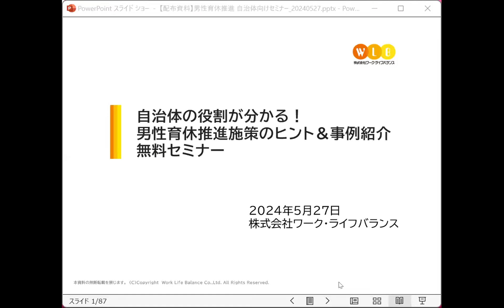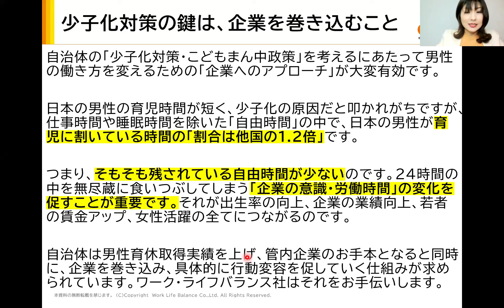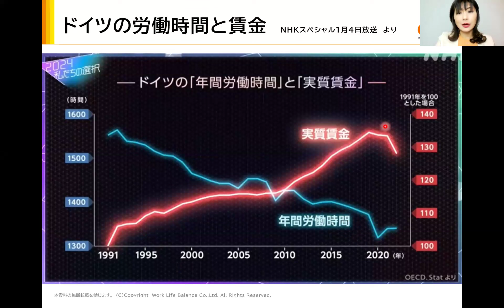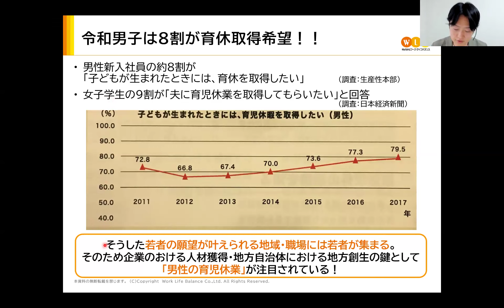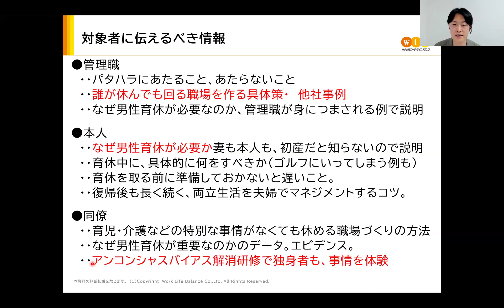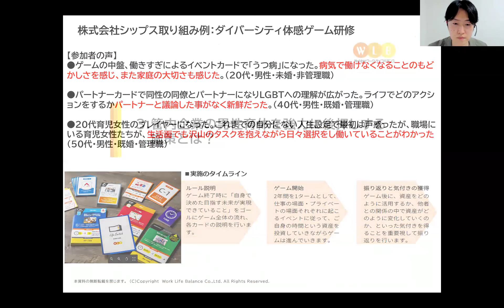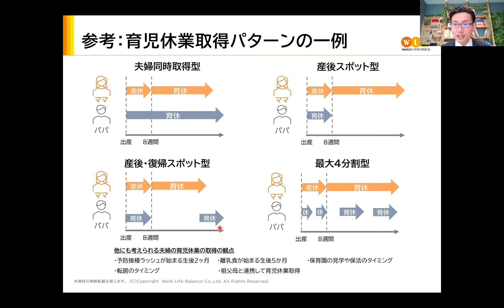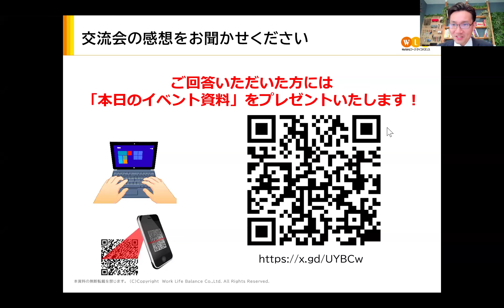【無料オンラインセミナー】自治体の役割が分かる！男性育休の最新動向と、事例から推進施策のヒントが得られる！（主催：株式会社ワーク・ライフバランス）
本動画は、2024年5月27日に開催しました、「【無料オンラインセミナー】自治体の役割が分かる！男性育休の最新動向と、事例から推進施策のヒントが得られる！」のアーカイブ動画です。
株式会社ワーク・ライフバランスでは、企業・自治体等、幅広い対象への働き方改革コンサルティングや講演事業等を行える、
「認定コンサルタント」および「認定上級コンサルタント」を育成するための養成講座を開講しています。

小室淑恵、ワークライフバランスに関するお役立ち情報を発信中！